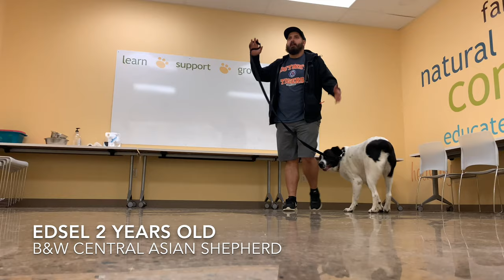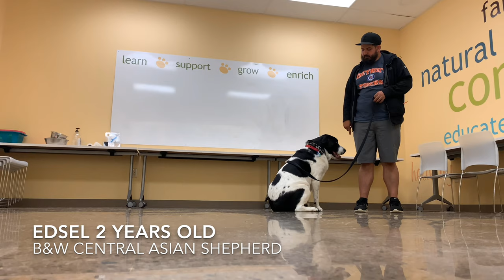St Bernard Mix "Edsel" l Obedience Makeover l Detroit Dog Training